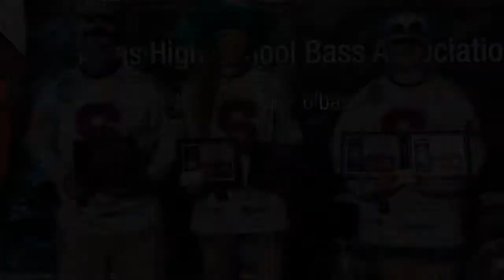SHS Bass Fishing Competes At THSBA Regional Tournament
The SHS Bass Fishing Team competed today at Lake Texoma today! Addey Kuhn and Libbey Cernero placed fourth overall with 16.63 pounds between five fish, advancing them to the State THSBA Competition on Belton Lake. They also won third place Angler of the Year in the North Texas Division.

Hunter Purser and Creed Dobbs also advanced to State with a nice 3.71-pound bass, just making the cut.

Four teams in total competed for SHS.